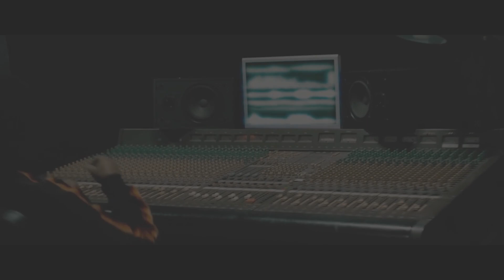[FREE] DaBaby x Gunna Type Beat 2020 - "Gravity" | Flute/Hard Instrumental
Some Bulk Deals:
Buy 1 , Get ANY 1 Free! ( Add 2 beat to CART )
Buy 2 , Get ANY 2 Free! ( Add 4 beat to CART )